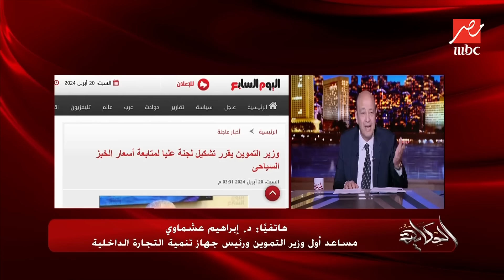الحكاية| انخفاض أسعار الخبز السياحي والفينو.. وعقوبة ٥ مليون للمخالفين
غدا انخفاض أسعار الخبز السياحي والفينو.. وعقوبة ٥ مليون للمخالفين.. د.إبراهيم عشماوي مساعد أول وزير التموين ورئيس جهاز تنمية التجارة الداخلية يوضح تفاصيل مهمة جدا